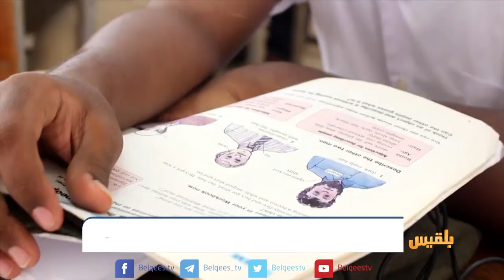وزارة التربية والتعليم تعلن تدشين العام الدراسي 2018 / 2019 | تقرير : عمر النهمي